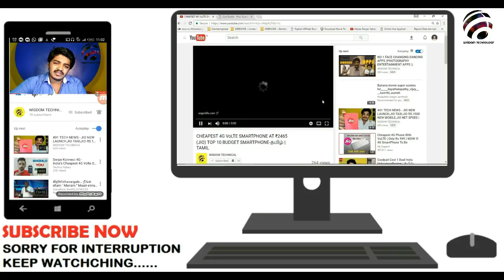💥மொபைல் ஒரு சைத்தான்💥 How mobile phone are Dangerous to our Health - Wisdom Explanation series 09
How mobile phones are dangerous?

There still aren't any good explanations for how mobile phones could cause cancer. The radiofrequency electromagnetic radiation they transmit and receive is very weak. This radiation does not have enough energy to damage DNA, and cannot directly cause cancer.

This video will help you to product your health and your family and this video is made for education purpose.

Download Link...